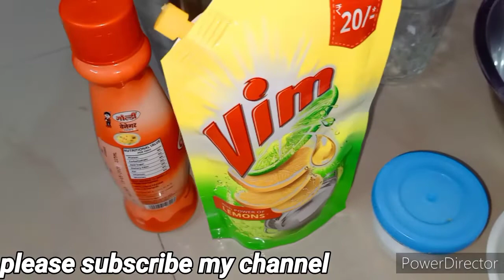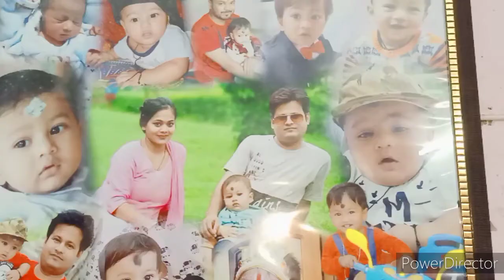अपने घर पर बनायें Dry cleaner kitchen के लिए || एकदम सस्ता || make your own cleaners and save money